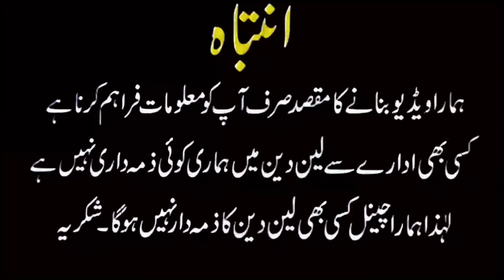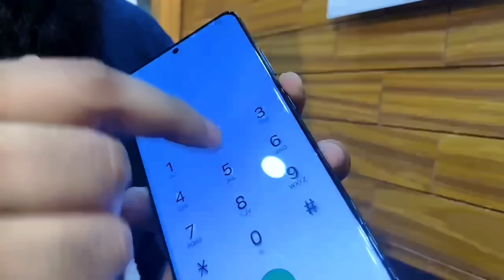Samsung S24 ultra S24 plus S22 ultra Note9 Note20ultra AQuos R6 LG v60 thinq Oneplus 9pro 8t McLaren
Location : Saima Mobile Mall, Main Rashid Minhas Road, Block-10 Near Johar More, Karachi

Today i visit Saima Mobile Market In Karachi